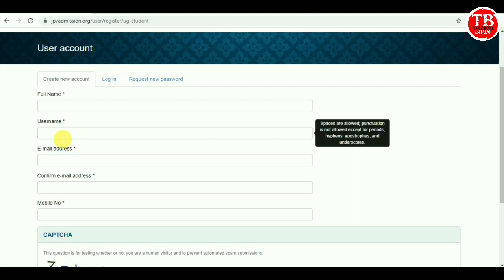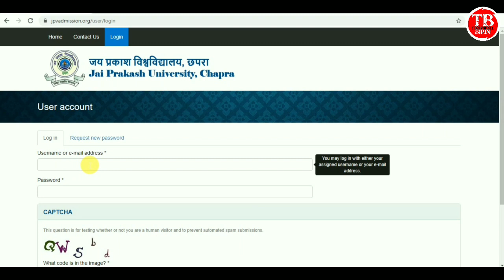Jp University TDC Part 1 Examination form kaise bhare। Section 2019-22 online apply kaise kare।